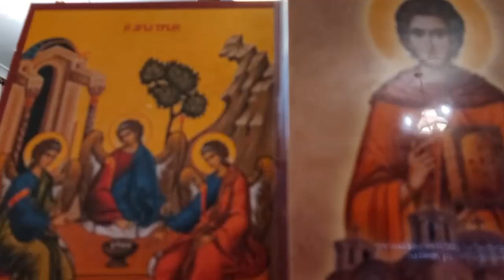Τί σημαίνει νά κατέβει ὁ νοῦς στήν καρδιά; Ἀρχιμ. Σάββα Ἁγιορείτου